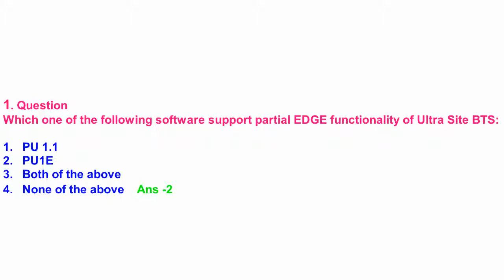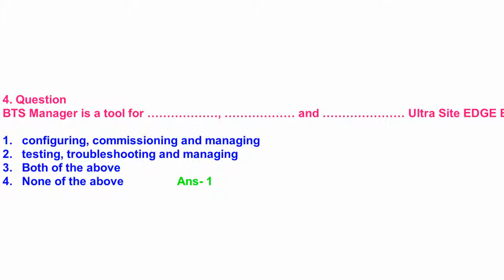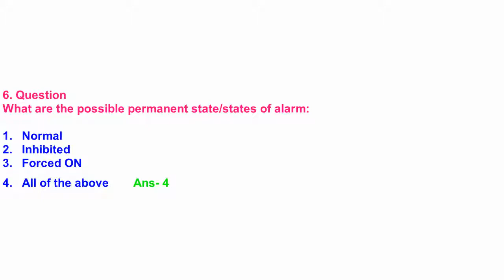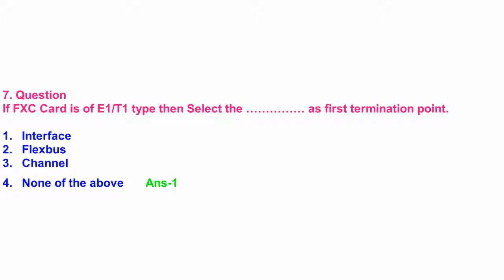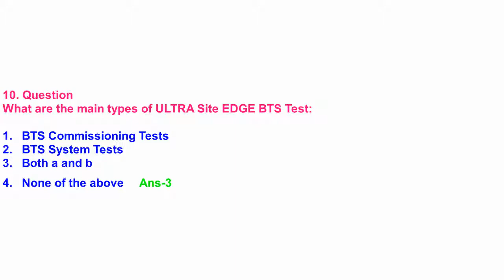Interview Questions and Answers for Telecom Part 2